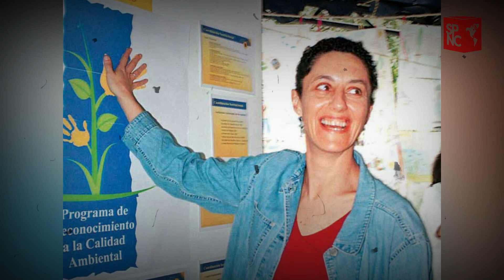¡Es Sheinbaum la próxima presidenta de México! Lo que no sabias de ella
Con la perseverancia  de querer ser la primera presidenta mujer, Claudia Sheinbaum  la inspiración de miles de mexicanas ahora busca un lugar como la favorita para portar la banda presidencial, contamos su historia y datos que no sabias.